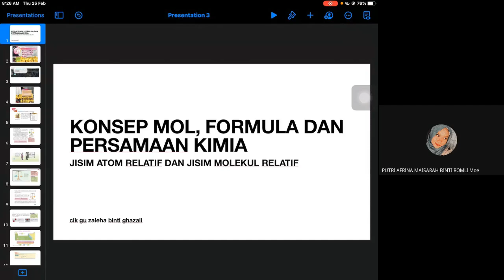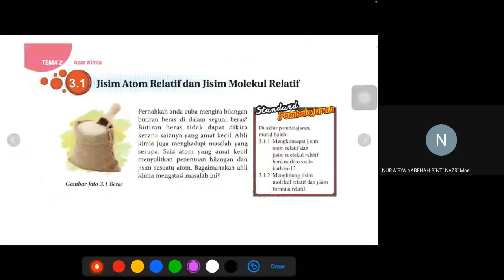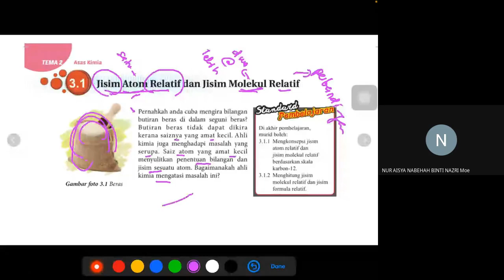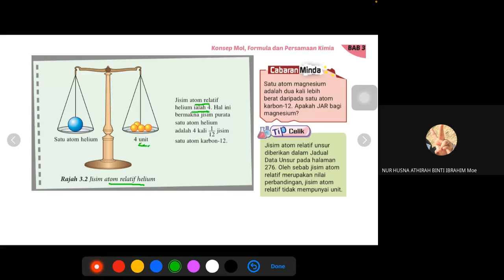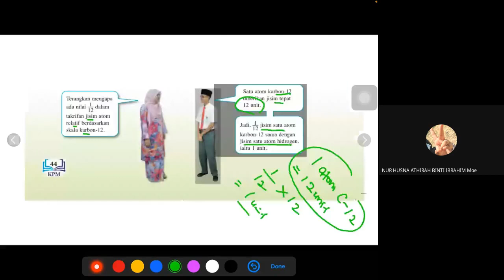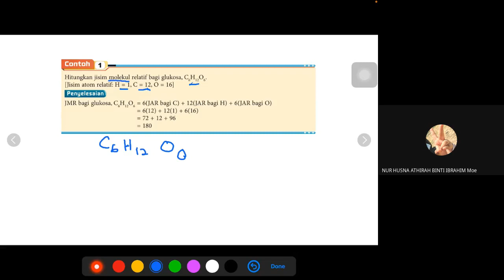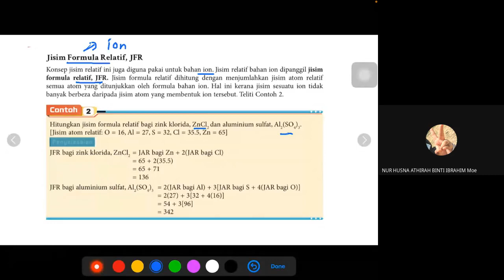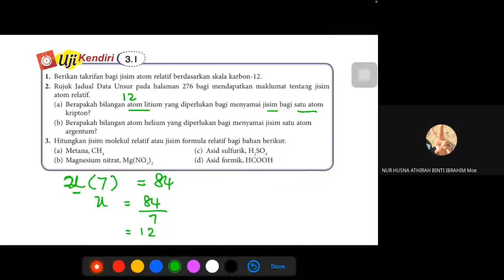Konsep mol, formula dan persamaan kimia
Kimia tingkatan 4 KSSM